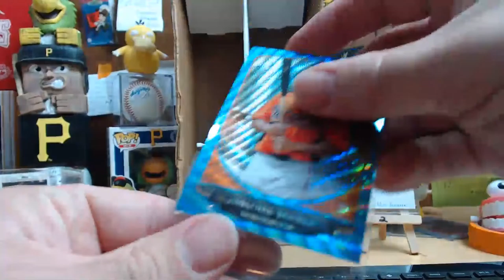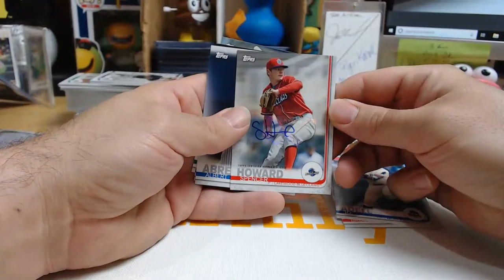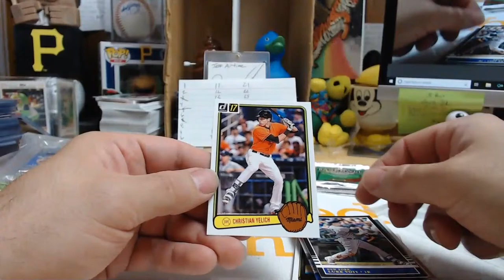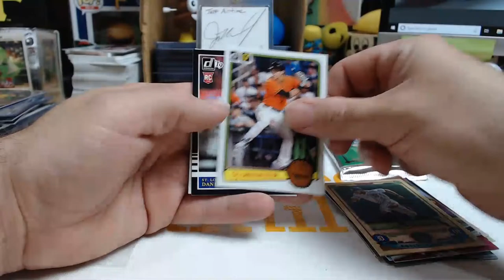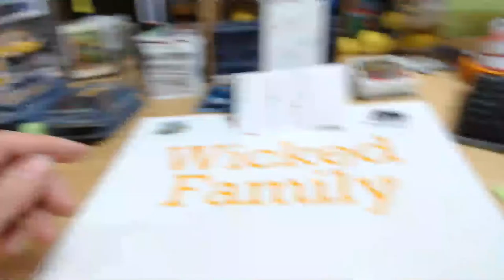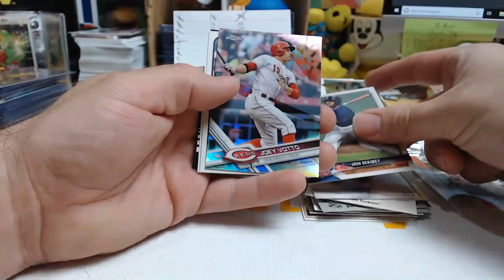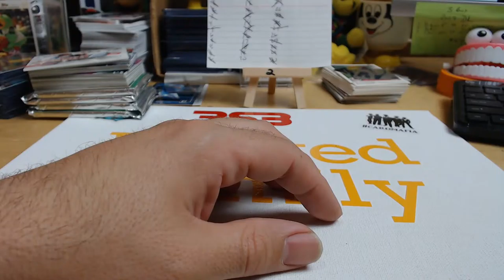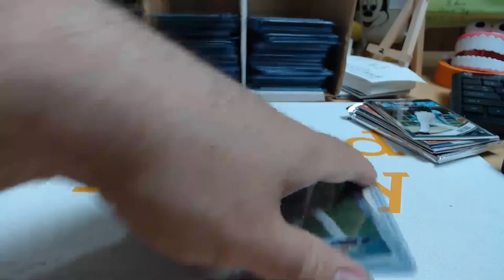WICKEDFAMILY DATE NIGHT WICKED REPACKS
WICKED DISCOUNTS REPACKS ARE zRead WE HAVE 30 Packs in Series 1
The Cost is $4 for Shipping and each Repack is going to be $4 as well.

IF you buy $20 Worth Shipping will be Free

Each Pack will have 1 Rookie Card 1 HOF 1 Pack of Card and up to 8 Base and insert Cards